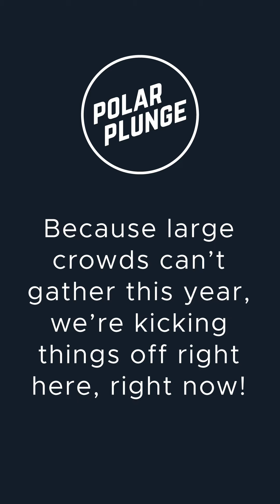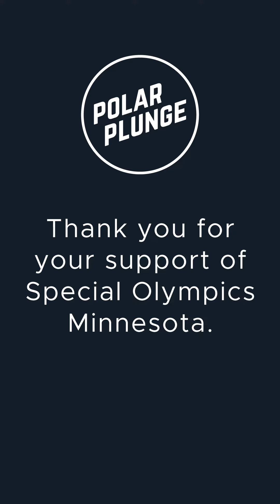2021 Virtual Opening Ceremonies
Due to COVID-19 safety protocols, we are unable to kick off our in-person Plunges with the traditional opening ceremony. Enjoy this virtual version featuring Special Olympics Minnesota athletes singing the National Anthem and reciting the Athlete Oath. Have fun at the Plunge!